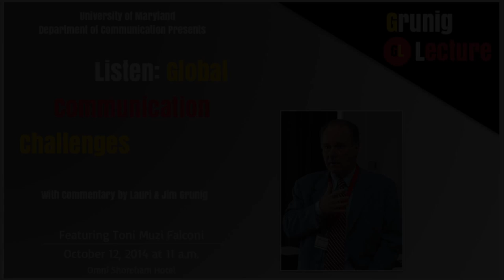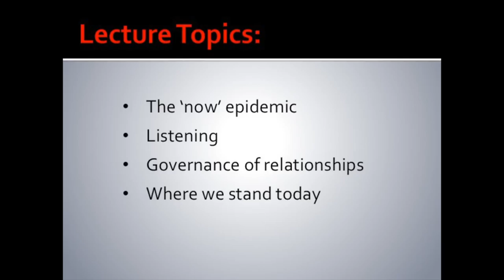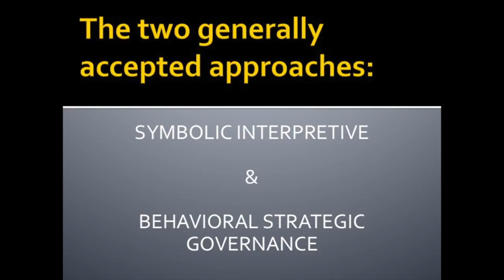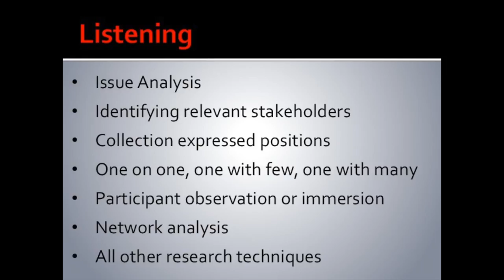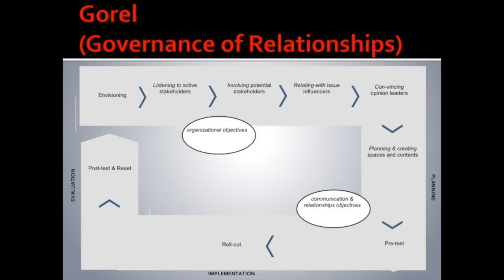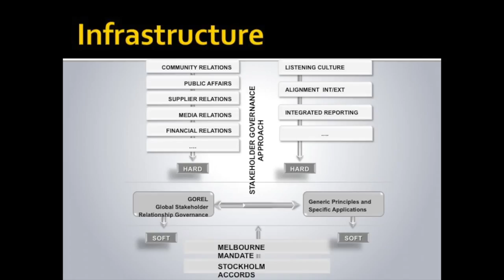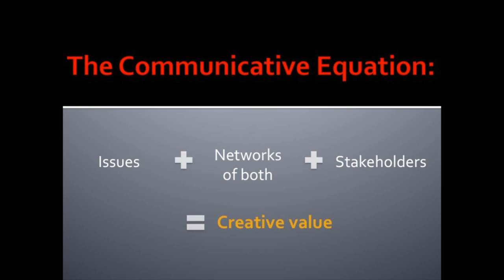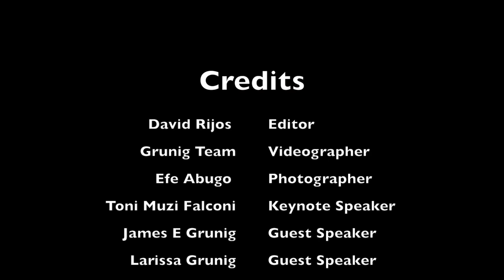Seventh Annual Grunig Lecture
2014 Grunig Lecture. Toni Muzi Falconi delivers his speech, "Listen: Global Communication Challenges", with commentary by Jim and Lauri Grunig.